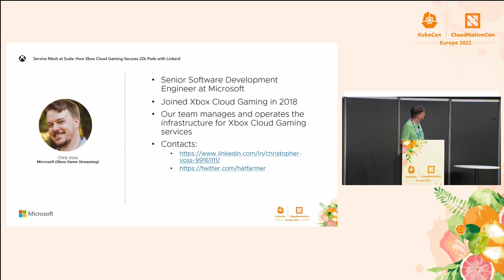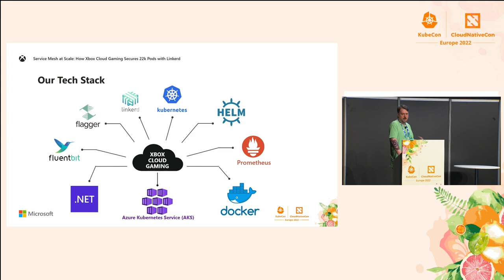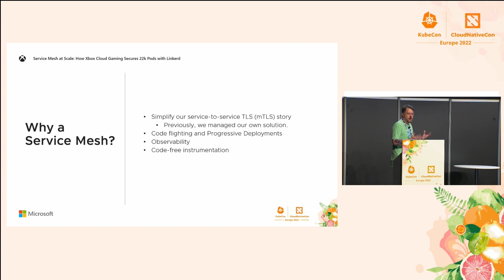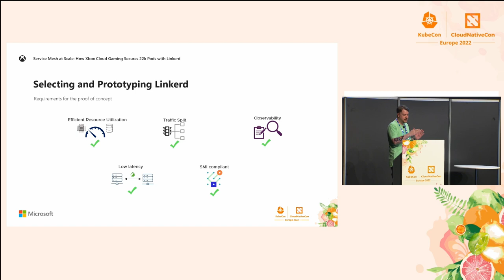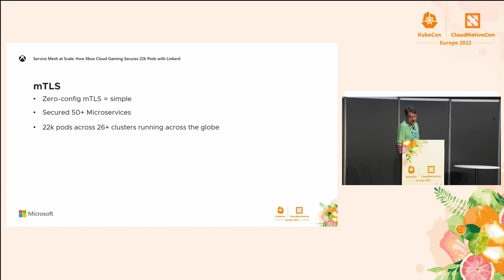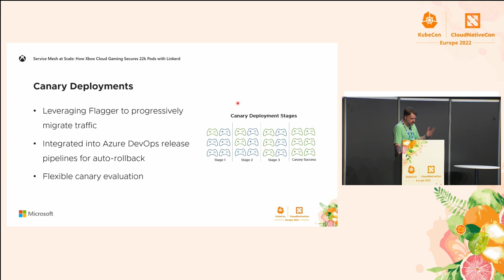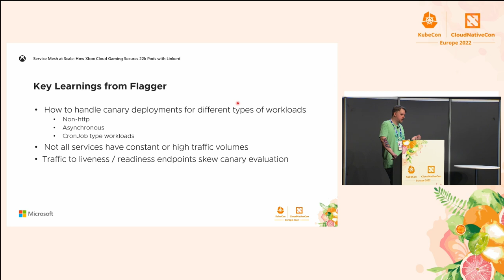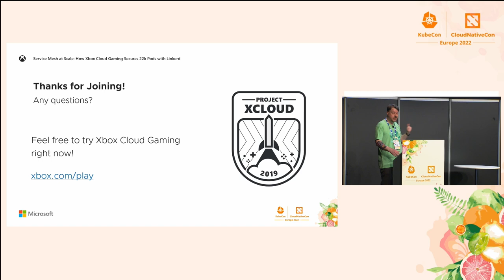Service Mesh at Scale: How Xbox Cloud Gaming Secures 22k Pods with Linkerd - Christopher Voss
Service Mesh at Scale: How Xbox Cloud Gaming Secures 22k Pods with Linkerd - Christopher Voss, Microsoft

During this session, Chris Voss, Senior Software Engineer at Microsoft, will share how Microsoft deployed Linkerd to apply mutual TLS, observability, and reliability to 22,000 meshed pods across 26 clusters. Xbox Cloud Gaming is Microsoft's game streaming service. With over 300 games available in 26 countries. The app is massive: 26 clusters across 18 regions, each with 50+ microservices and 700 to 1,000 pods — all of which are meshed with Linkerd. Chris will cover Xbox Cloud Gaming's Kubernetes and Linkerd journey, including how they: * Applied mutual TLS to 22k pods with zero config * Reduced pod/container monitoring cost by thousands of dollars using Linkerd observability * Integrated Prometheus, Linkerd, Flagger and Azure ADO for progressive delivery.